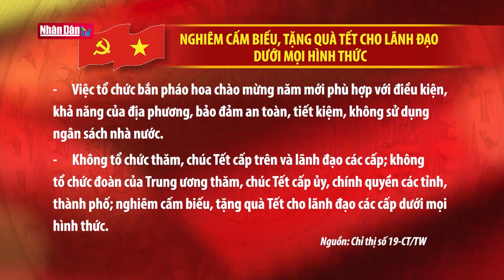Hỗ trợ nhà đại đoàn kết cho hộ nghèo tại Vĩnh Long | Tin đời sống, kinh tế - xã hội cuối ngày 21/11